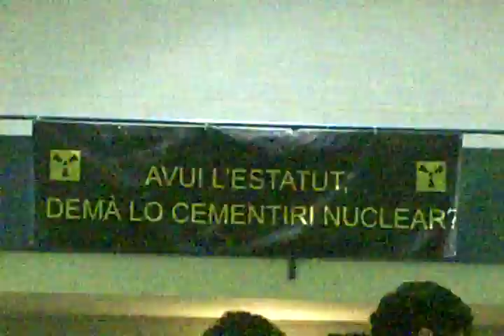(1-3) Festa reivindicativa anticementiri nuclear.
Primer vídeo de tres de la festa reivindicativa anticementiri nuclear que s'ha fet a partir de les 6:30 de la tarde a la sala polivalent de Marçà, lo dissabte 30 d'octubre del 2010 en les actuacions de: Jota a la Plaça, Moniatto Xou (pallasso), Tambors de Prat de Comte, Quico el Célio, el Noi i el Mut de Ferreries. A les 10:30 de la nit, concert amb: Dolton (pop, rock, funk...), Natural Band (reggae), Xeic! (ska rural), La Mafia (punk), DJ Markus amb Love Inpsyda.
Organitzen i col.laboren: Veïns i veïnes de la Serra i el Baix Priorat, la CANC, veïns d'Ascó anticementiri nuclear, la Plataforma del Priorat.